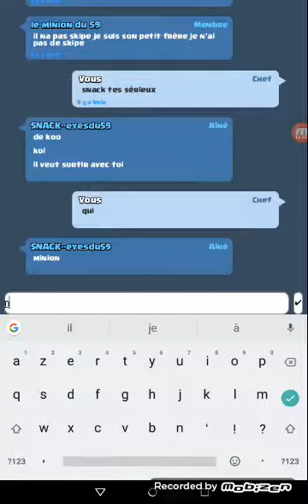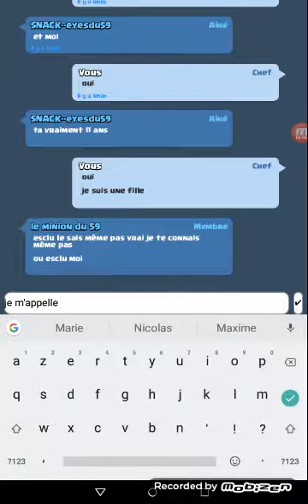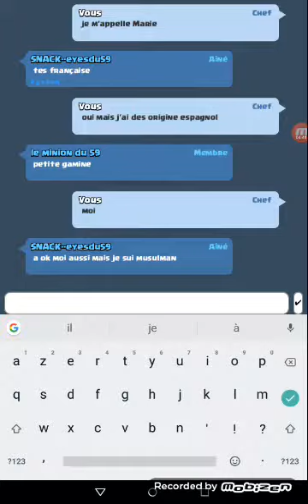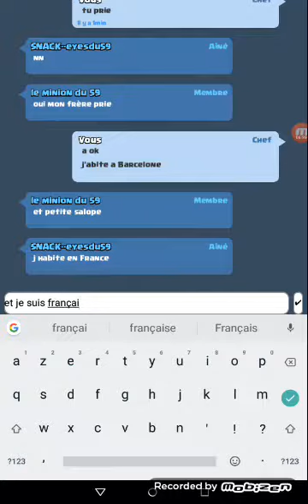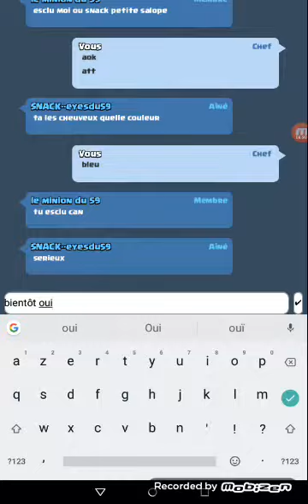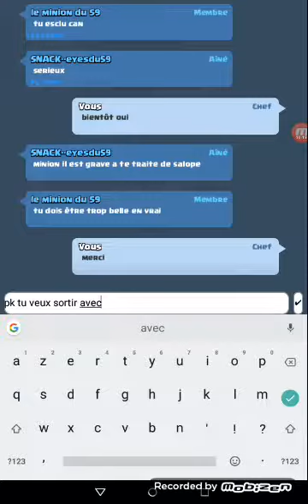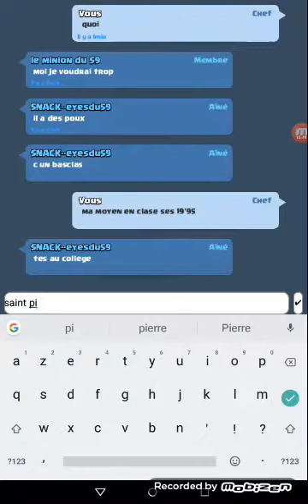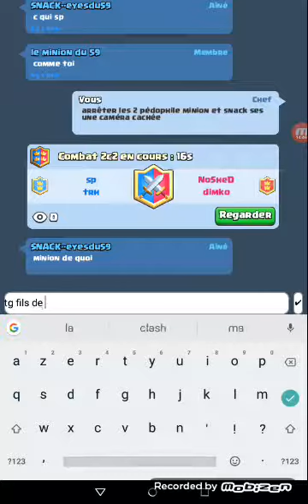Je piège 2 pédophile sur clash Royal